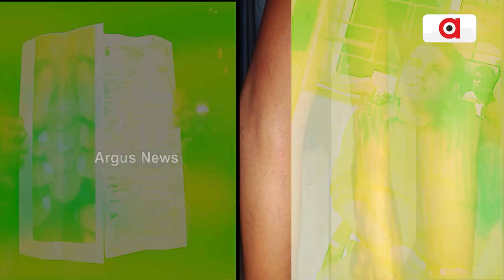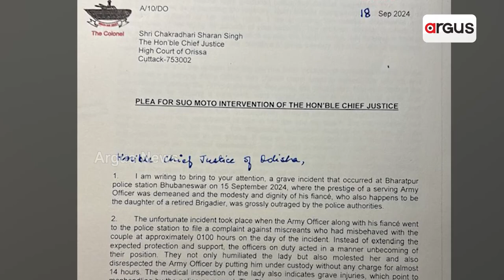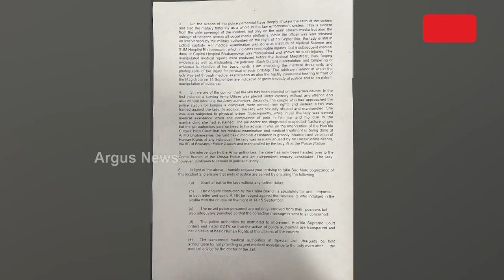କେବେ ବନ୍ଧା ହେବେ ଭରତପୁର ଥାନା ନିର୍ଯାତନାର ଖଳନାୟକ || Attack on Army officer And Ankita Pradhan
କେବେ ବନ୍ଧା ହେବେ ଭରତପୁର ଥାନା ନିର୍ଯାତନାର ଖଳନାୟକ । ଛାତିଥରା ଘଟଣାରେ ଏଫଆଇଆର ତ ହେଲା ଆକସନ୍ କେବେ । ଯୌନ ନିର୍ଯାତନାକାରୀ ବର୍ଦ୍ଦିବାଲାଙ୍କ ବିରୋଧରେ ଦୃଢ କାର୍ଯ୍ୟାନୁଷ୍ଠାନ ଦାବି । କେଉଁ ଆଧାରରେ ମେଜର ଓ ତାଙ୍କ ବାନ୍ଧବୀଙ୍କୁ ଦୋଷୀ ସଜାଇଥିଲେ ଡିସିପି ।